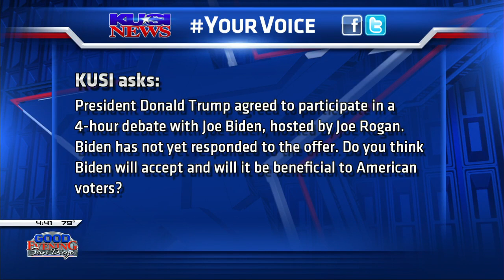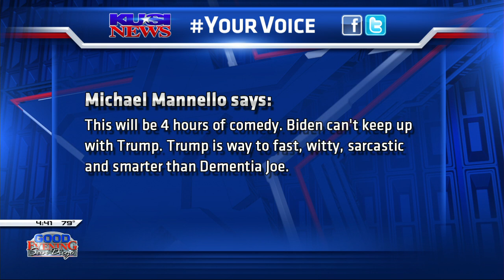President Trump agrees to 4-hour debate with Joe Biden hosted by Joe Rogan